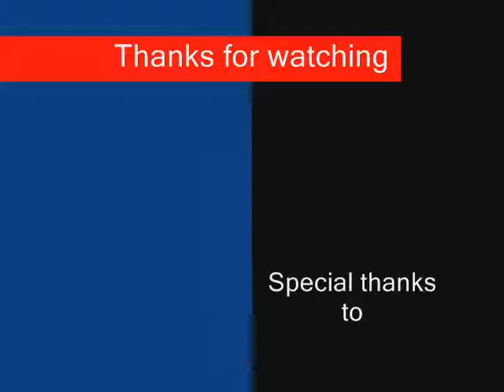Awesome Korean Dramas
dsaf